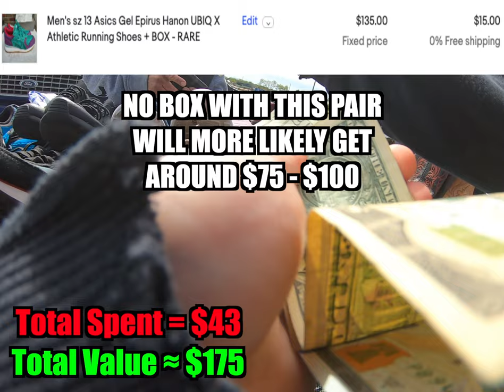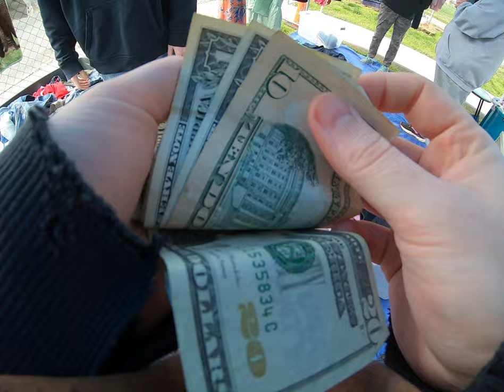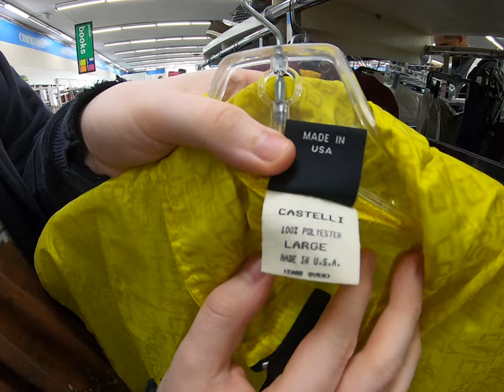Thrift Stores & Flea Market + $2 Fill A Bag Yard Sale - Another $1000 Day! - Life Of A Reseller #5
To shop with us and purchase items seen in videos and much more please visit our Stores!

eBay 1
eBay 2